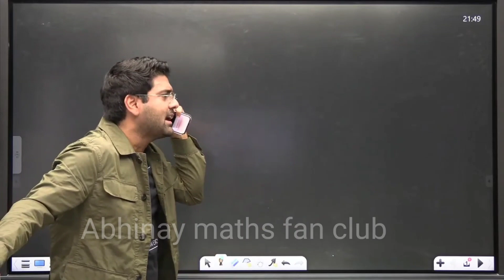Abhinay Sir Call📱 to SSC Chairman👮abhinay_sir